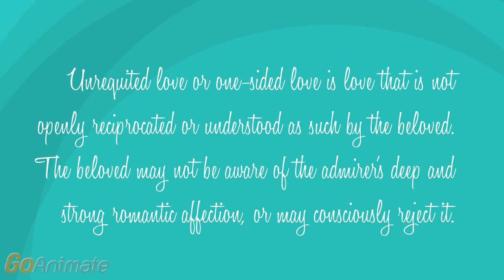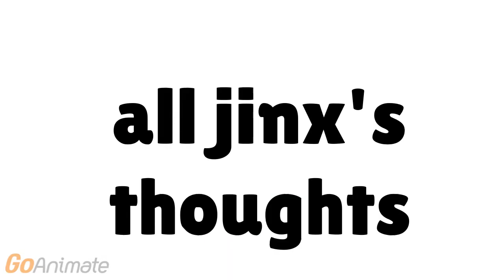Fas Frozen Paradign Episode 9 Unrequited Love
ps"
: oi michelle stop stalkin my shit

send money to help my channel grow get better equipment etc

welcome to the new frozen season
the first arc in this season will be fractured shards/frozen paradign

info about frozen paradign:
This side of frozen paradign series is the fun commedy romance adventures episodes set in the present contiueing on from last season. Soon as the fractured shards side realveals itself it will show their familys meating them, people from the past, cross overs with danganronpa and black butler, and new characters!

Info about the fractured shards arc:
We go back into the pasts before everyone met and get to see what everyones lives we're like before. They all have those regrets and mistakes in past past. This arc will show multi back storys of
Avery,Guy,Snowella,Darkella and Drake
What could possibly happen to change them into who they are now?

Why does avery never smile?
how was drake turned into a vampire?
Whats Darkellas past?
Snowella hated humans how did she come to love one and accept them, what happened to her bitchy attitude?
and blaze was a maid? all and more will be answered in this Arc
BE PREPARED!

kik: paradign9
snapchat: paradign or lizzy penrock